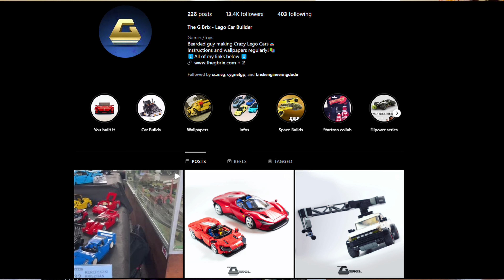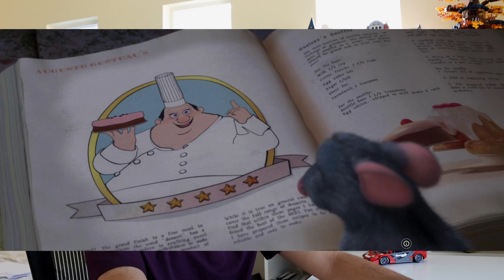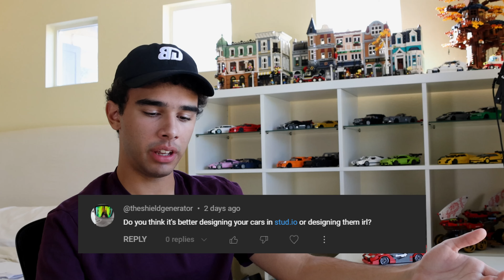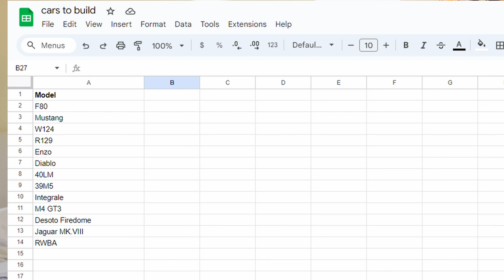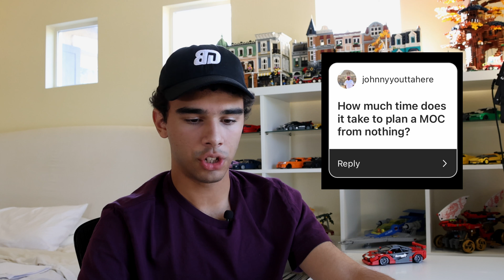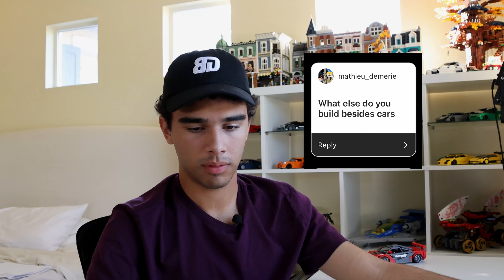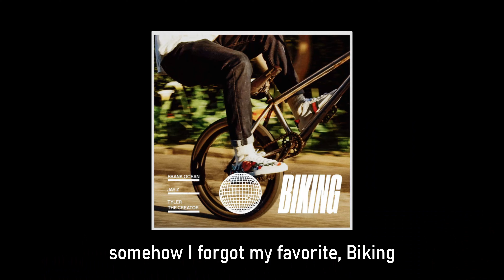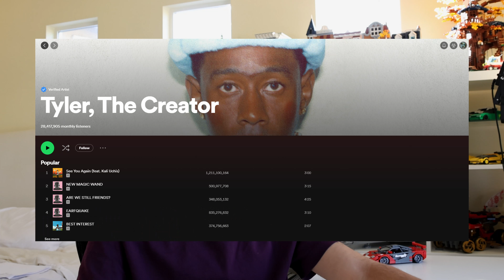Answering your questions to celebrate 20K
LEGO Car Building Discord Server (feel free to join even if you don't build lego or cars)

Hi there, I'm Cole. I build things with LEGO, mostly cars. I like cars, as you probably figured. I also like photography, video (somewhat obviously), and some basketball.

I use a Sony ZV-1 for video, a Nikon D3400 for pictures, Davinci Resolve for video editing, and Epidemic Sound for music, but I recommend you use your phone or whatever camera you have on hand to start making videos.